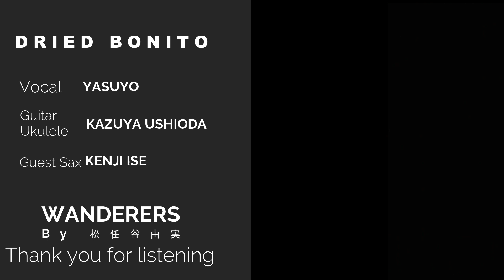「WANDERERS」(松任谷由実）ドライドボニートの「歌ってみた」その４２ スペシャルゲスト伊勢賢治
ドライドボニートの「歌ってみた」その４２は「WANDERERS」(松任谷由実）アコースティックバージョン、そしてスペシャルゲスト伊勢賢治さんです！！！

今回もリクエストをいただきました。
そして、なんと、本物のサポートミュージシャン！！
ユーミンのライブサポートをやっているSAX奏者、伊勢賢治さんに参加していただきました！！イエイ！！

またリクエストぜひぜひ♡してください。

（ヤスヨ）

【伊勢賢治さんプロフィール】
東京都出身のサクソフォーン奏者であり、
全ての楽器を演奏できるマルチプレイヤー。
音楽プロデューサー、演出家、作詞家、作曲家、編曲家で、
自身はシンガーソングライターとしても活動している。

松任谷由実や矢沢永吉など、偉大なミュージシャンのライブサポートとしても活躍中。

動画編集：ヤスヨ。
横須賀（ヤスヨ）と川口（ウシオダ）と川崎(伊勢さん)の歌のテレワークでした！

【ドラボニチャンネル】